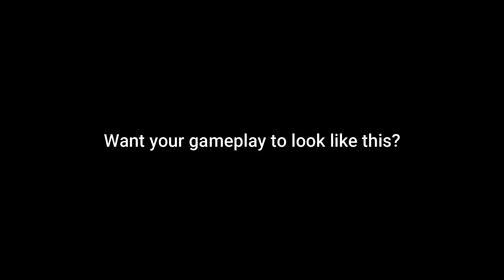BEST Fortnite Settings for Nintendo Switch! (2023 NEW Season)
This is my settings for Fortnite on the Nintendo Switch! In this video, I show you guys the BEST settings for Fortnite on the Nintendo Switch while playing on the new Fortnite season, Season 4 Chapter 4 with the OG Fortnite map and OG Fortnite guns. This will help me to buy new games and produce better content for you all. Hopefully I can do more Fortnite or Minecraft content soon 👀
I record my videos with Elgato game capture card linked
If you are starting out on YouTube and looking for a cheaper capture card, here is one that I recommend because I used to use it